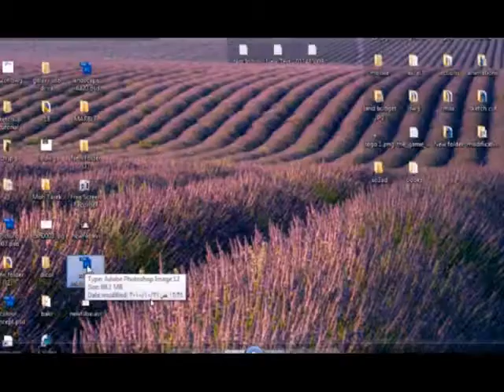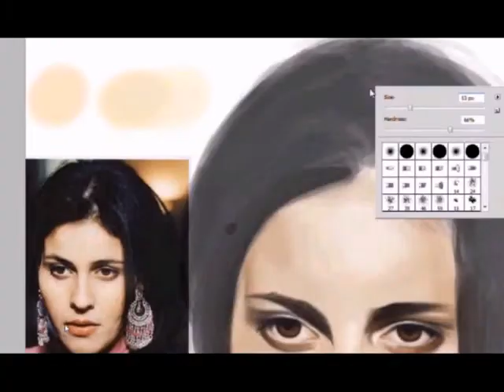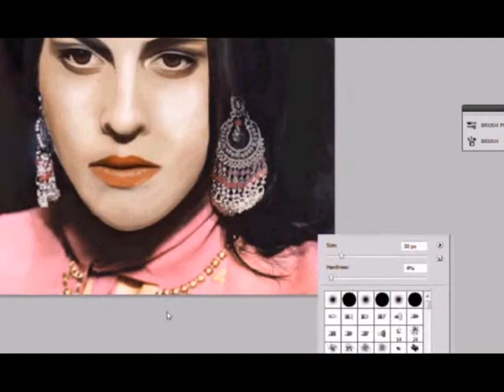speed painting souad massi.wmv